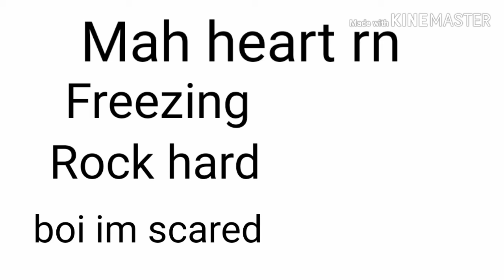i Cant Decide meme | (feat. Alfredo)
Want another secret link ey?

Here